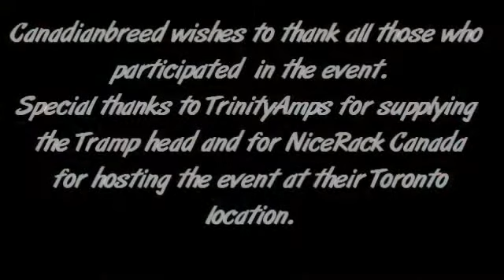Sherwood Classic by Canadianbreed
This is the new Sherwood Classic by Canadianbreed.
With a 1 piece alder body, rosewood over maple neck, medium jumbo frets and a killer set of P90's wound in house, this cream coloured beauty hits the mark dead on. Great feel and tone is what its all about not to mention the black cutout accents to create a unique look.